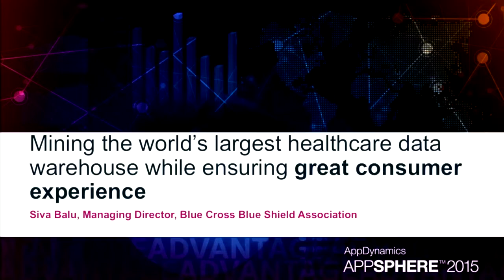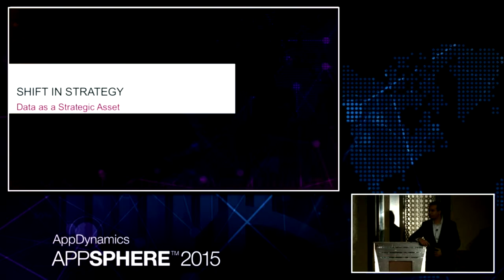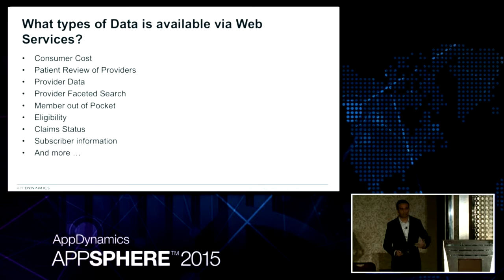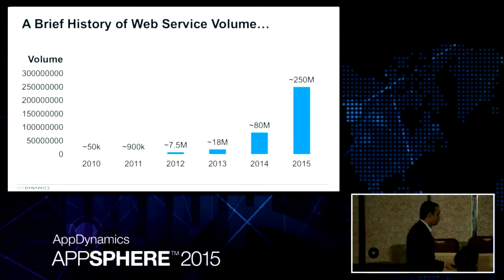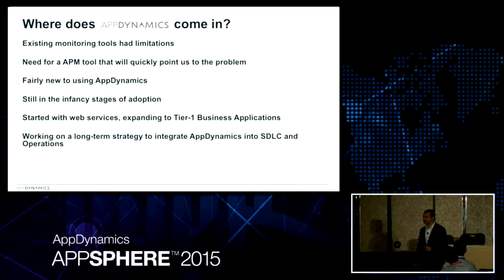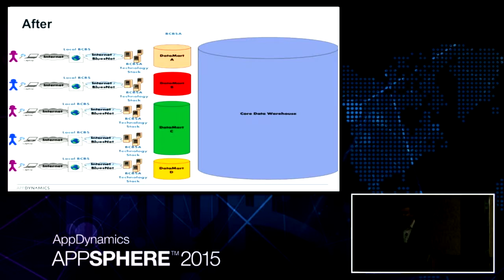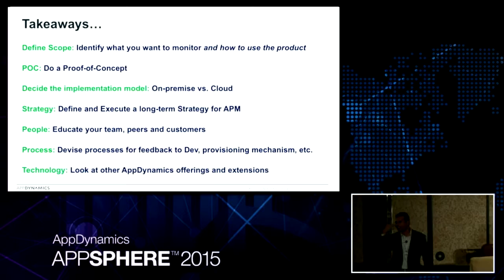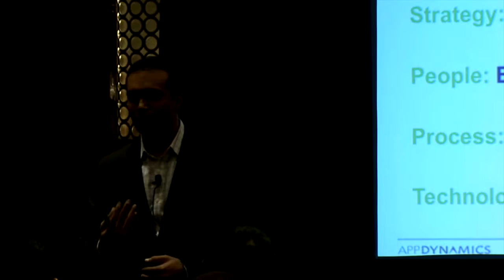AppSphere 15 - How the World’s Largest Healthcare Data Warehouse Ensures Great Consumer Experience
The world of healthcare has changed dramatically in recent times with the focus on healthcare reform and a shift from large national accounts to consumer-driven markets. The largest health insurance system in the US Healthcare market, with over 106 million members and immense data about members, subscribers, patients and providers, has a wealth of information to help both the member experience and provider experience.

Historically, large employers and national accounts have been the business focus, receiving and transmitting healthcare data through traditional batch file transfer processes. To serve its end-customers with information and insights in real-time, there was movement from batch transfer to web services-based data delivery model. The change however brought new challenges - multiple infrastructure, middleware, application and database layers combined with several security requirements, which severely impacted the user experience.

Come see how this large health insurance firm used AppDynamics to move towards a consumer-centric organization:

- A sub-second response across their complex web services stack
- Scale from hundreds to millions of transaction volume in a short span of time
- Deliver great consumer experience while mining the largest data warehouse in the world
- Immediate victories and long term strategy shift for better use of data as information, and MORE…